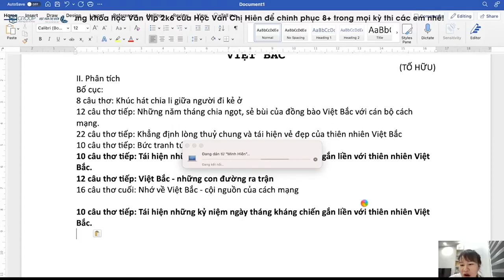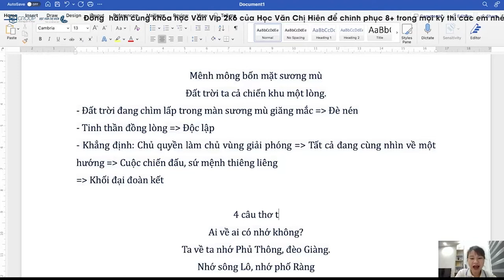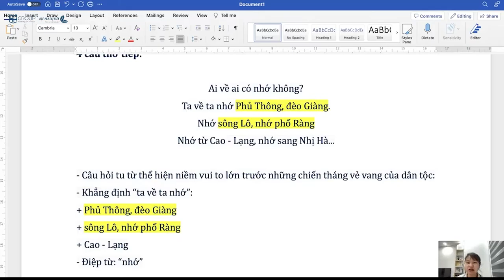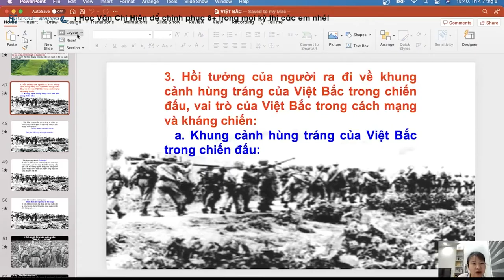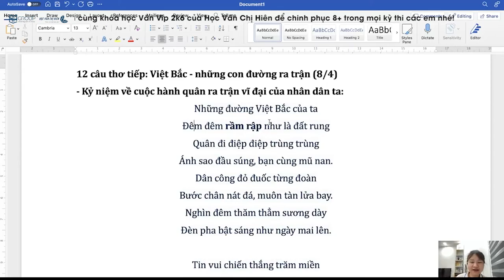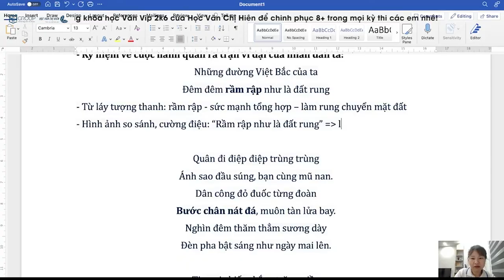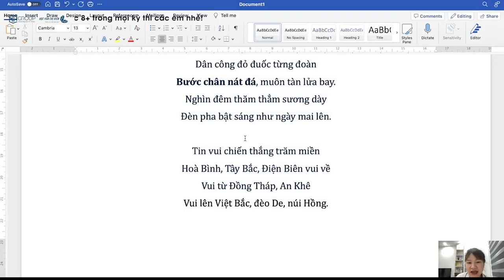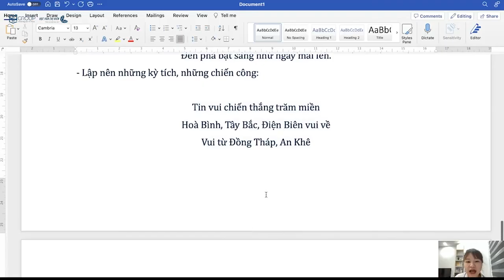NGỮ VĂN 12: PHÂN TÍCH 22 CÂU THƠ BÀI THƠ "VIỆT BẮC" CỦA TỐ HỮU || HỌC VĂN CHỊ HIÊN